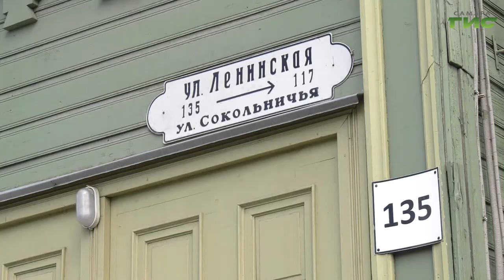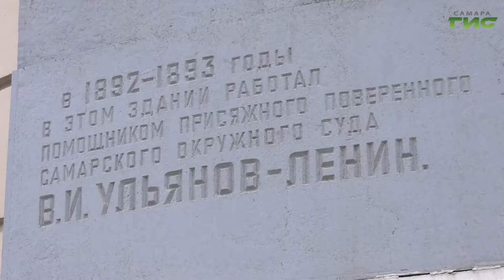Сегодня ровно 150 лет со дня рождения вождя мирового пролетариата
Как революционер 22-летний Володя Ульянов сформировался именно в Самаре. Семья Ульяновых сменила здесь три адреса. Эксклюзивные кадры квартиры, где жил революционер, воспоминания старожилов дома в историческом очерке Марии Левиной.